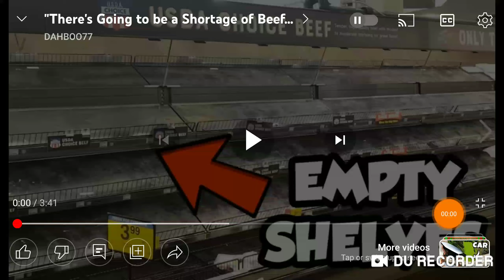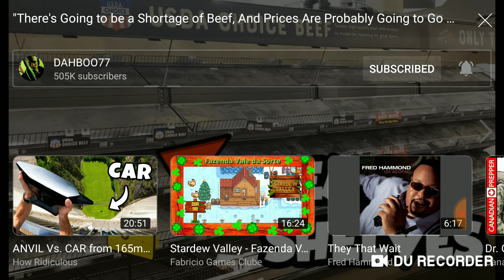And suddenly shall the sown places appear unsown...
2 Esdras 6:22
[22]And suddenly shall the sown places appear unsown, the full storehouses shall suddenly be found empty: